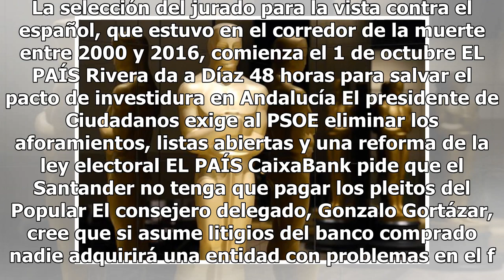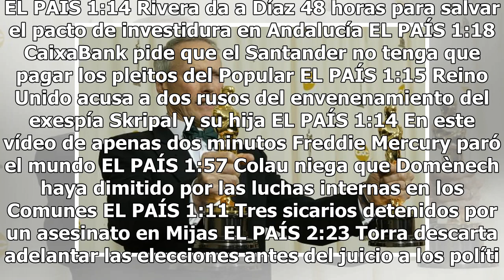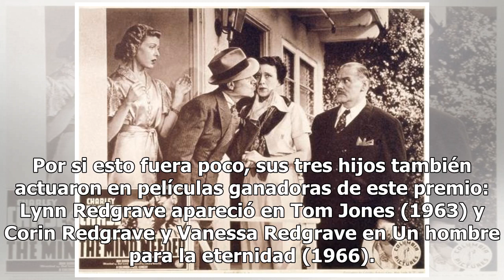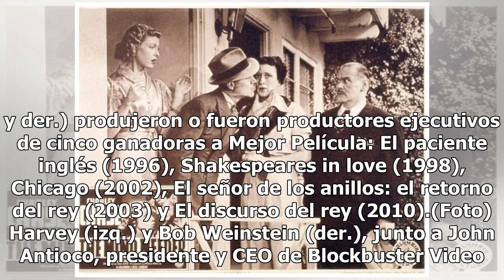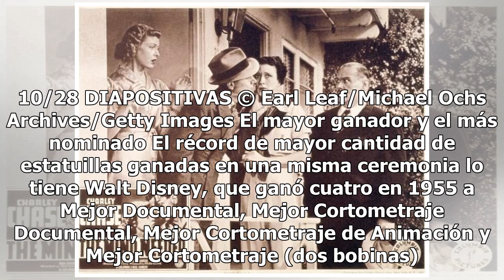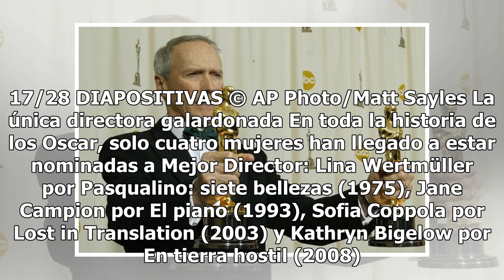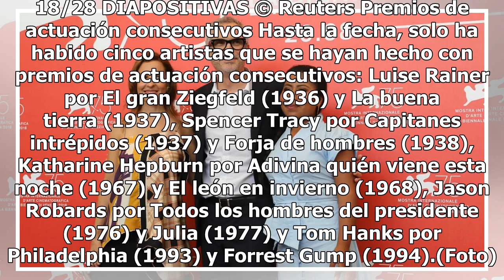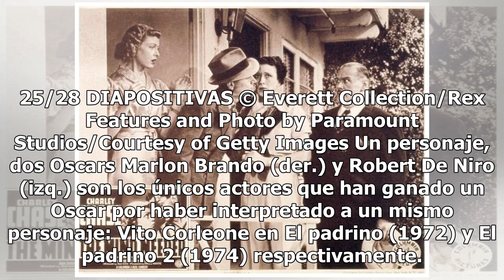Marina de Tavira podría ser la cuarta actriz mexicana nominada al Oscar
Haz clic para ver el video completo Volver a reproducir video SIGUIENTE La familia de Pablo Ibar busca 250.000 euros para su defensa en la repetición de su juicio en EE. UU. La selección del jurado para la vista contra el español, que estuvo en el corredor de la muerte entre 2000 y 2016, comienza el...